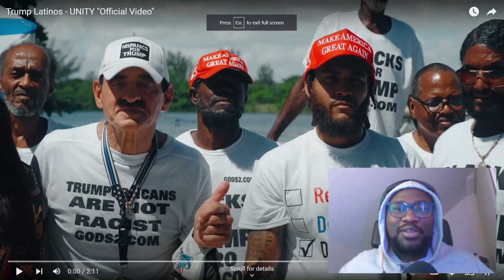Unity new pro-Trump song by Trump Latinos uniting people under MAGA